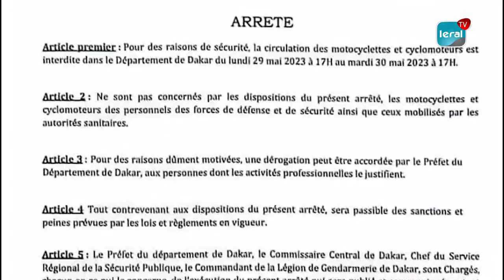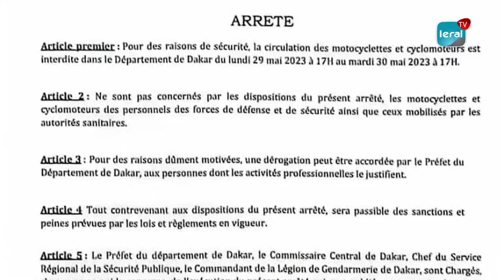Interdiction de circuler: Les motocyclistes ont respecté la mesure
Le gouvernement a sorti un arrêté pour interdire la circulation des motos du lundi 29 au mardi 30. Cette mesure a été bien respectée par les motocyclistes. Peu d'entre eux ont observé la désobéissance face aux restrictions. Ils ont été arrêtés et leurs motos ont été confisqués par la police.